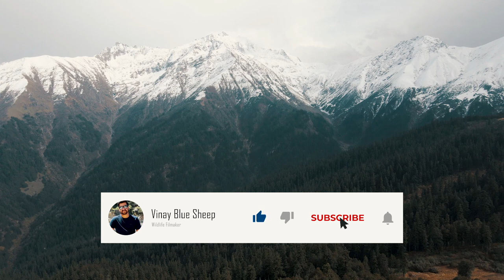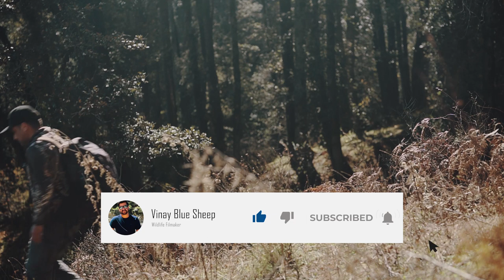Story of the Western Tragopan II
This is another video I have made which is continuations of my first video of Western tragopan. In this video I tried to get closer of Western Tragopan so that I can get some close footage which is still very less from the wild.
During my expeditions of wildlife in  the forest area of Great Himalayan National park I found most of birds and animals threatened. This is most probably because of human disturbance. we people need to understand that we have to give space for wildlife.
                    Great Himalayan National Park is the home of elusive Western Tragopan and this Park has the potential to conserve this rare species of the world to the generations. Only we need to do is to join the hand with  GHNP.